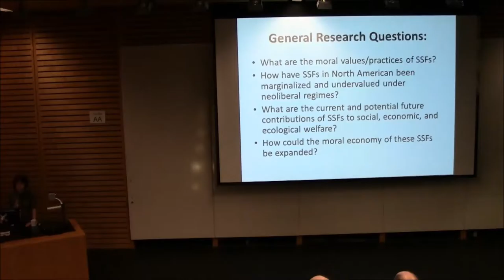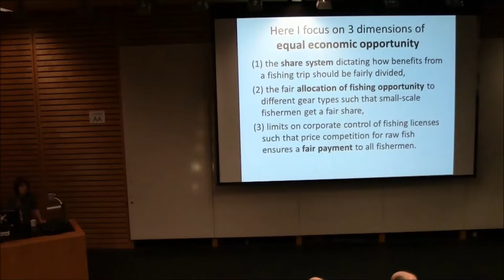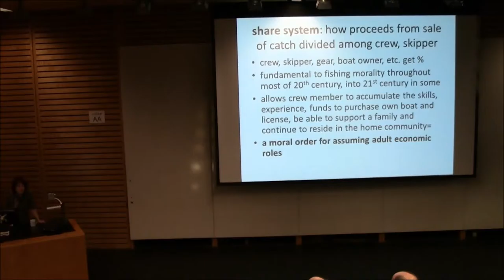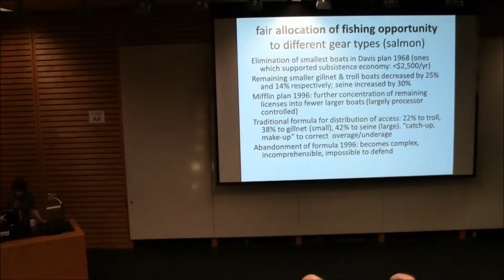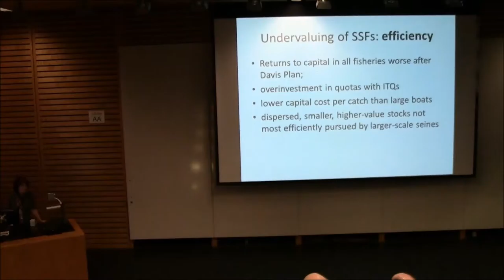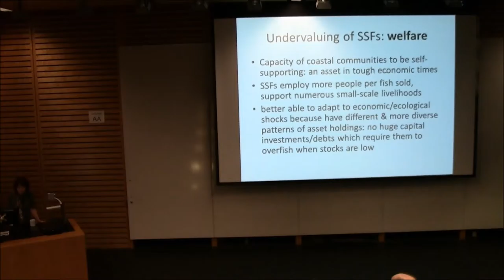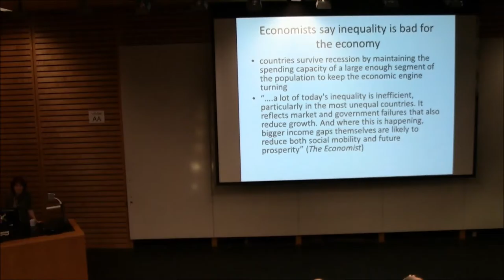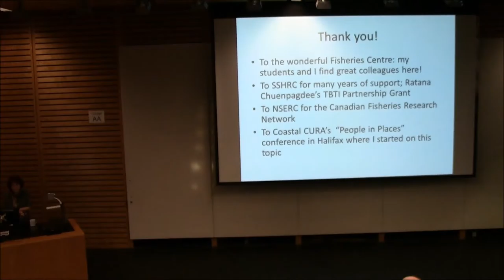The role of the moral economy in North American small-scale fisheries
Dr  Evelyn Pinkerton, Simon Fraser University
Fisheries Centre Seminar Series